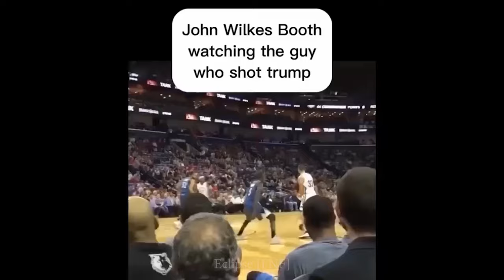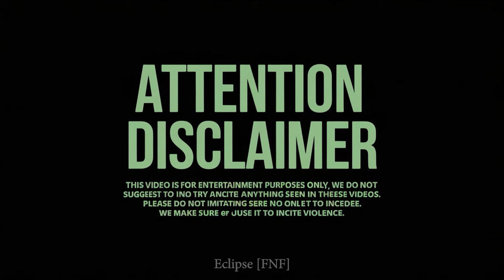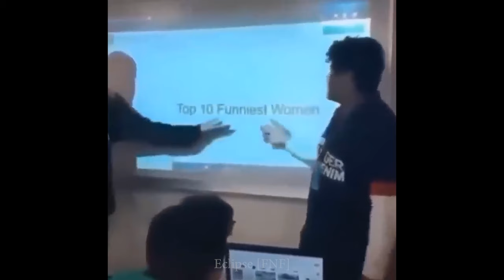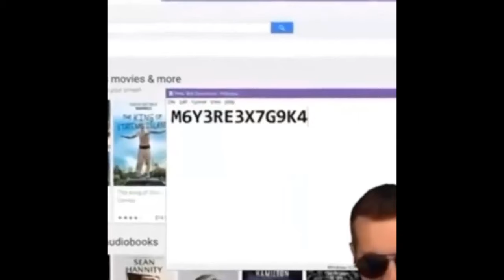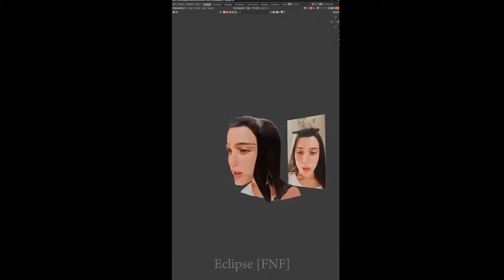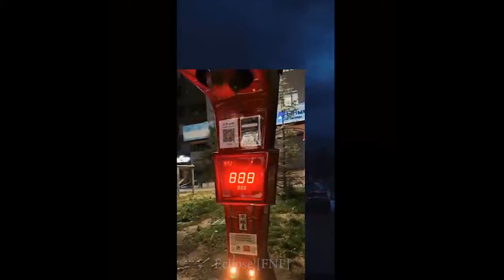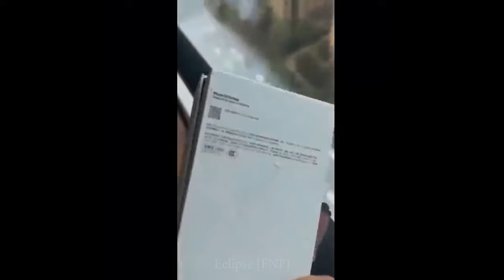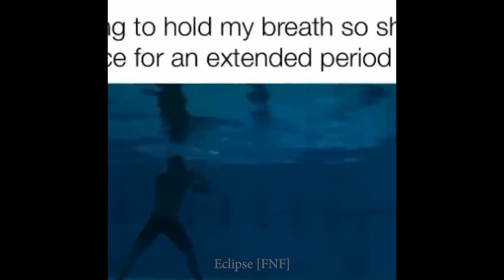Offensive memes that ylyl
Extremely Offensive memes that ylyl 1080